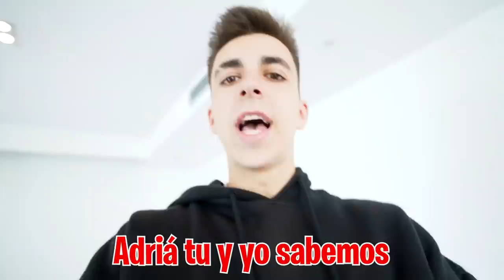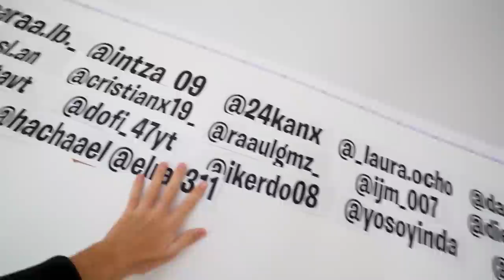HA DESAPARECIDO EL NIÑO ABANDONADO DE 3 AÑOS…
Nakar está muy unido al niño que he adoptado así que vamos a gastarle una broma. Me pongo de acuerdo con Javi para esconder al niño y que Nakar piense que ha desaparecido de casa...